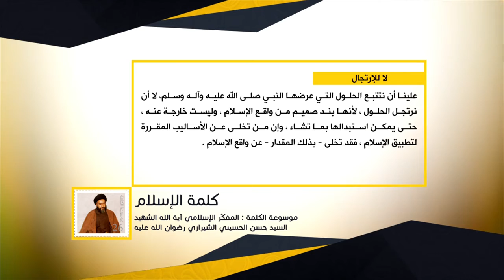كلمة الإسلام - لا للإرتجال - المفكّر الإسلامي آية الله الشهيد السيد حسن الحسيني الشيرازي رحمه الله